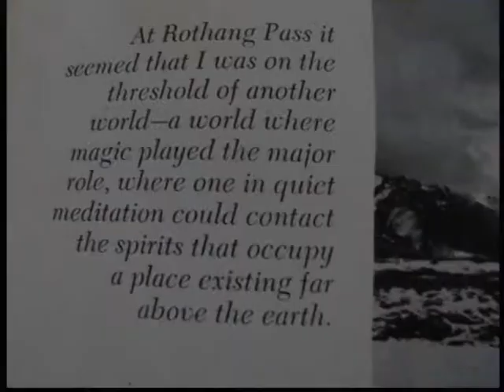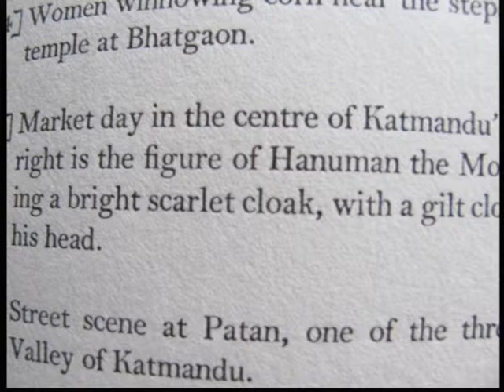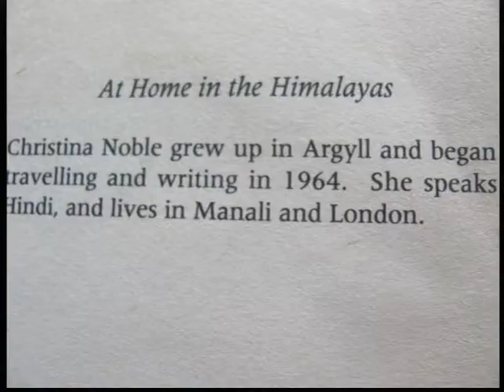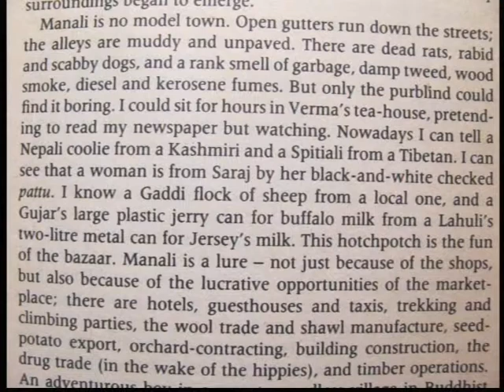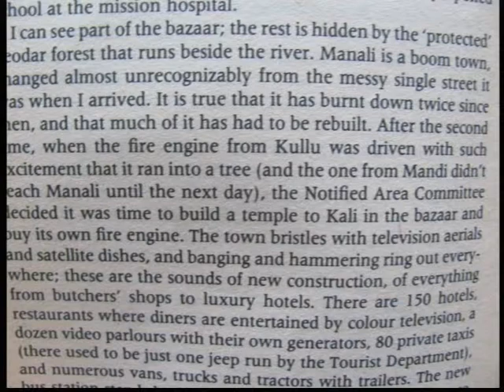Old Himalayan Books And Photos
Detail of  text and pictures in some old travel books about Himalayan areas written in early 50,s 60,s and 70,s . Followed by some early 80's pics of Manali , Dharamsala and Leh and Nepal.